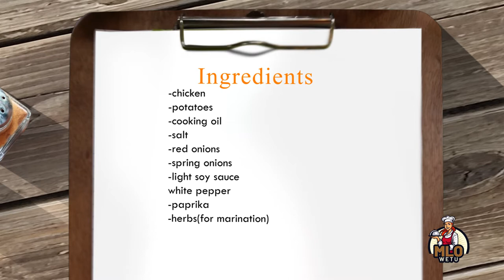HOW TO PREPARE A BONELESS CHICKEN (MLO WETU EP. 47)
INGREDIENTS.
-Chicken
-Potatoes
-Cooking Oil
-Salt
-Red Onions
-Spring Onions
-Light soy sauce
-White Pepper
-Paprika
-Herbs (For Marination)
HOST: PERPETUAL NYAMBURA
CHEF: PHILIP KARIUKI
LOCATION: SUNSHINE HOTEL IN KERICHO, KENYA